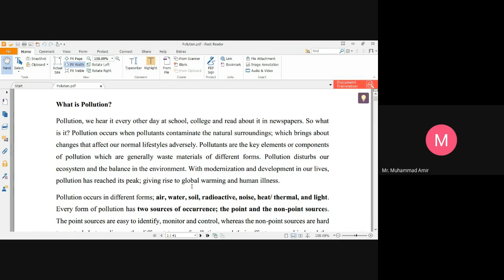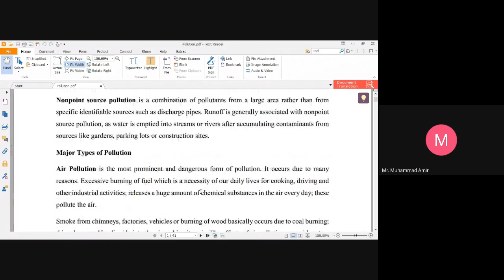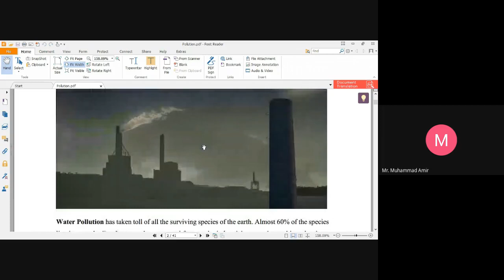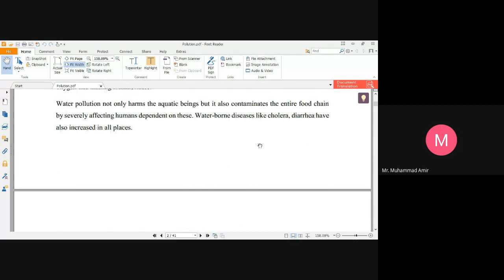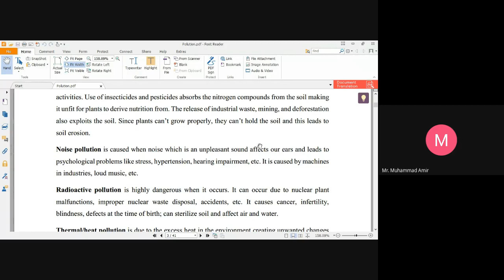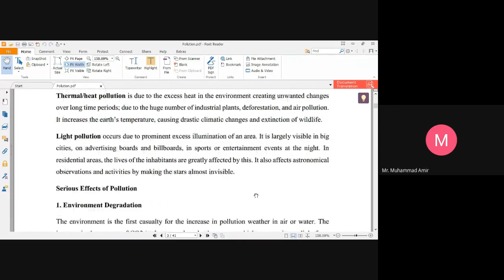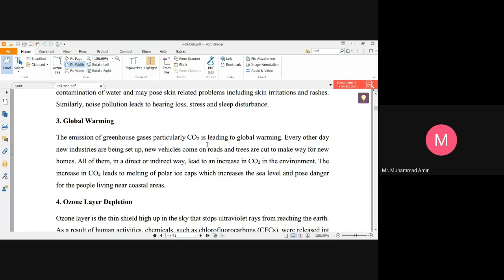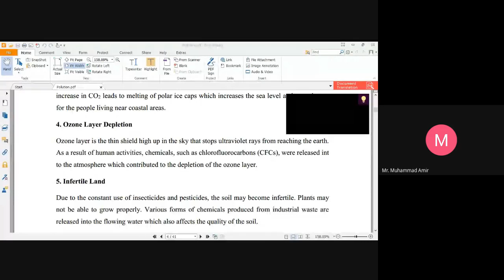pollution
What is pollution, It's sources and types ?